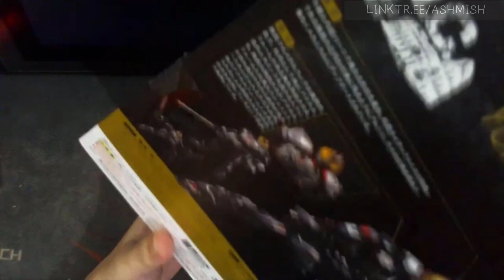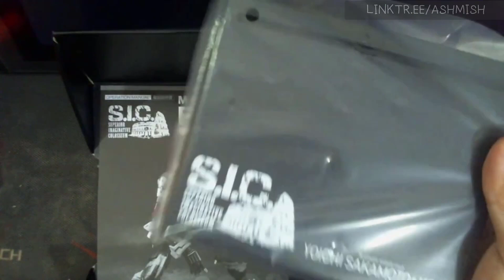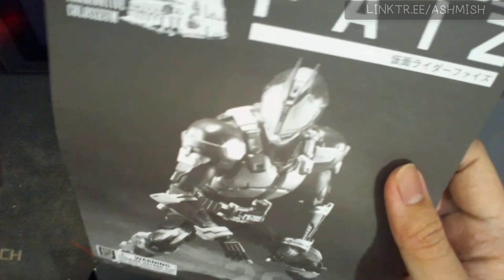Review SIC Superior Imaginative Colosseum Kamen Rider Faiz | Kurang SIC Tapi Sip